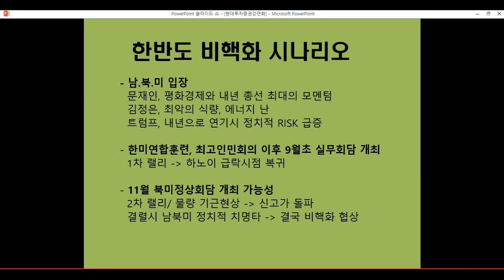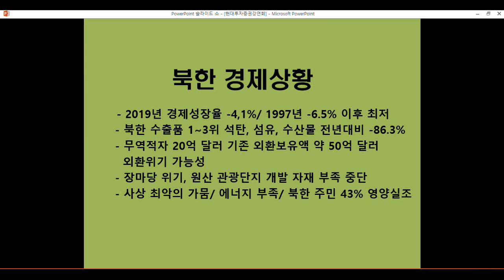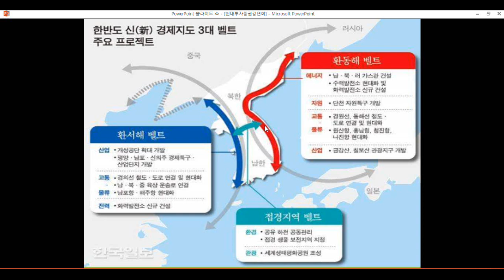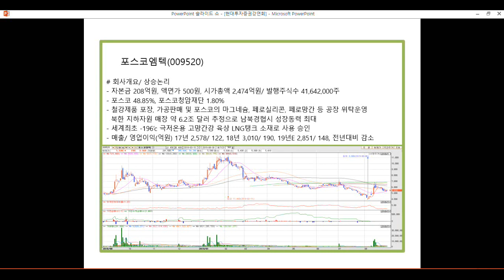11월 북미정상회담 개최 가능성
한반도 비핵화 시나리오.
남북경협 SOC 핵심 수혜주.